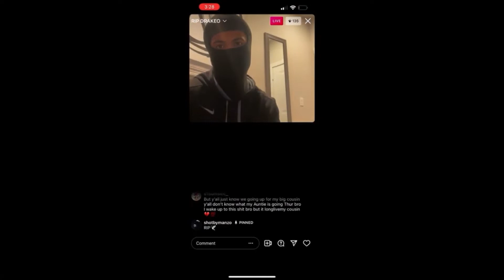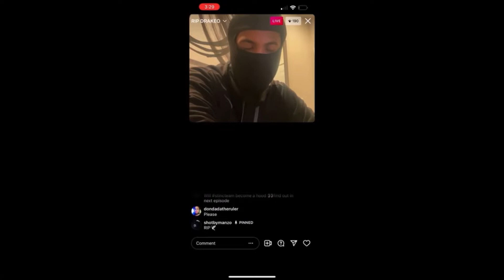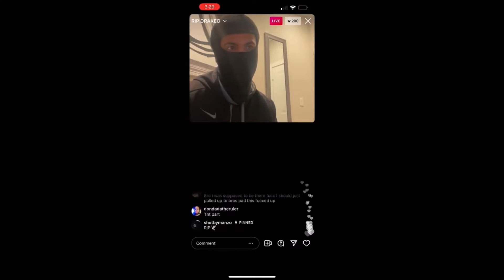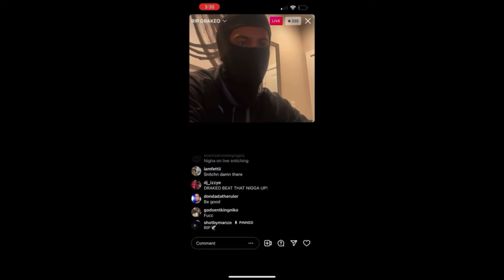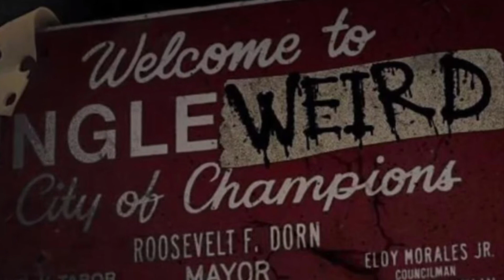BREAKING NEWS!! DRAKEO THE RULER DEAD AFTER BEING STABBED IN LA!??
Merch coming soon!!!